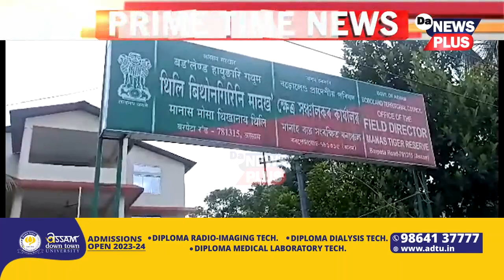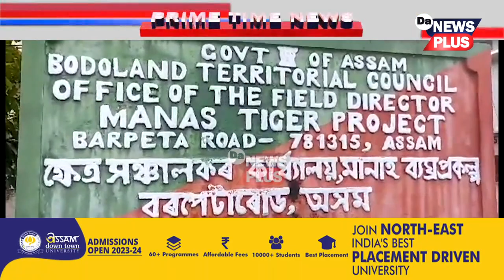ভয়ংকৰ কাণ্ড, বন বিভাগৰ নিযুক্তিত কেলেংকাৰি